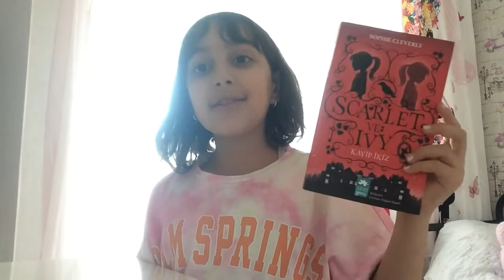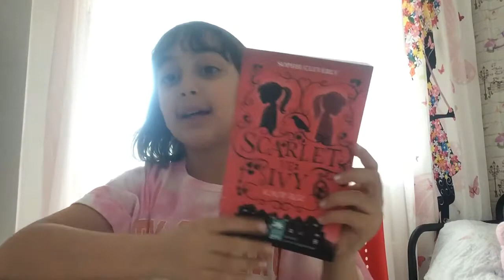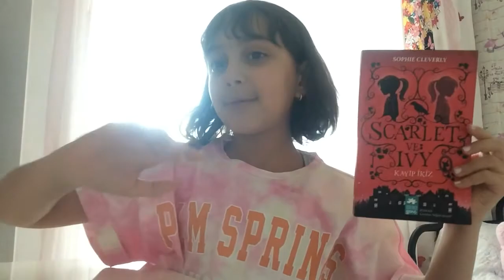Kitap İnceliyorum (Scarlet ve Ivy 1 - Kayıp Kız)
Yorumlayan:
Öykü Altuntaş (TED Eskişehir Koleji - 4B)

Kitap Künyesi:
Kitap Adı: Scarlet ve Ivy 1 - Kayıp Kız (Scarlet ve Ivy 1 - The Lost Twin)
Yazar: Shophie Cleverly
Çeviren: Nilgün Koşak
Editör: Gözde Altınkoç

Yayın Evi: Eksik Parça Yayınları
Yedinci Basım: 2021
Sayfa Sayısı: 340